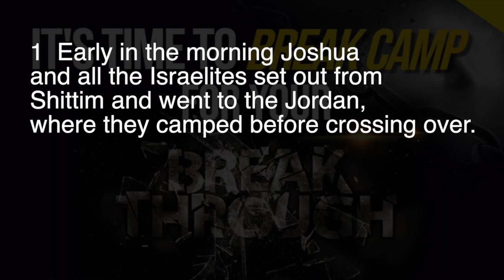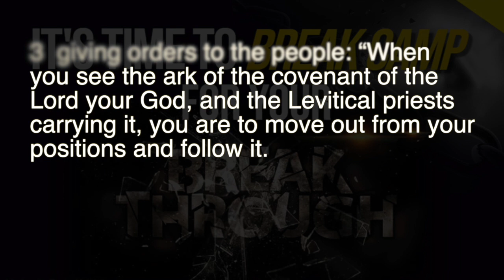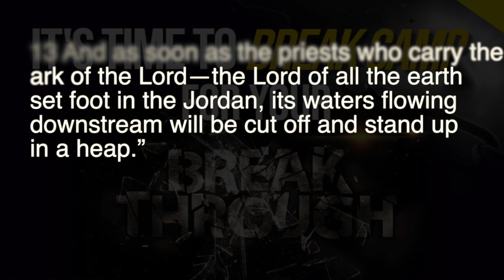Sunday Morning Worship 12-25-2022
"It's Time To Break Camp For Your Break Through"